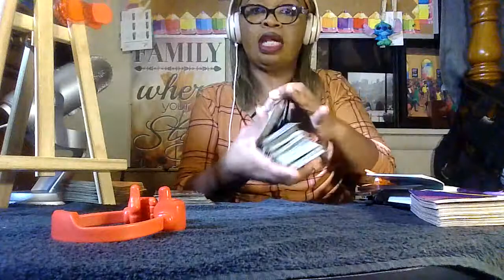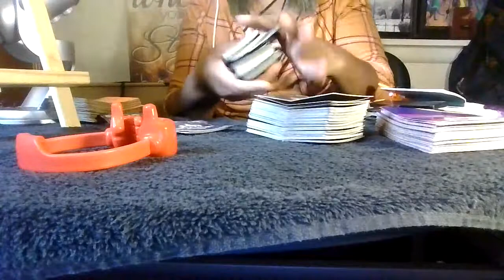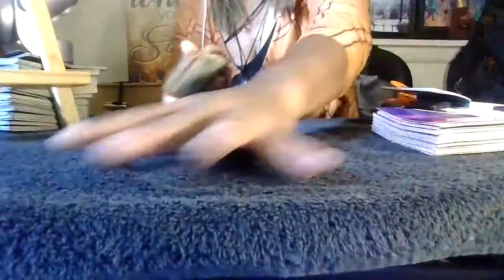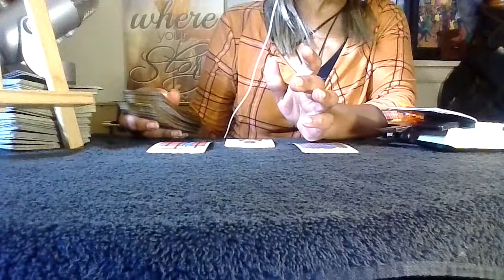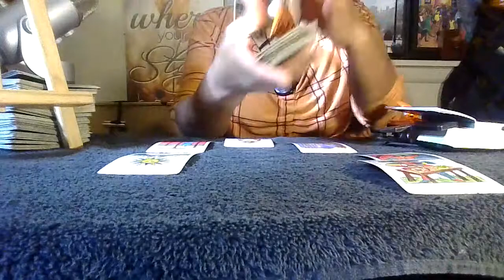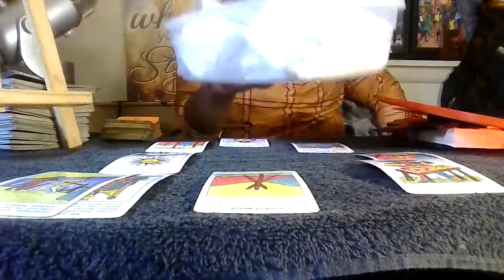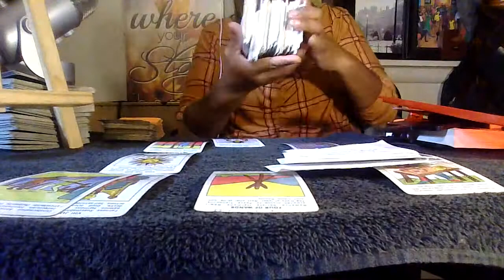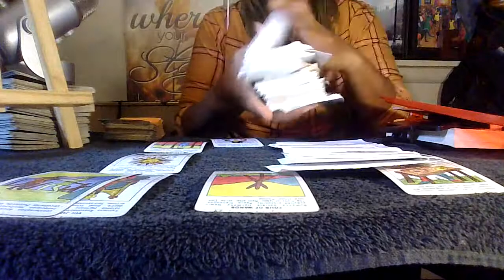Taurus next 72 hours/Nov-7-10-2022-sending love & light,be safe,/-PS ;Sorry about my phone going off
someone is going to ask you a question